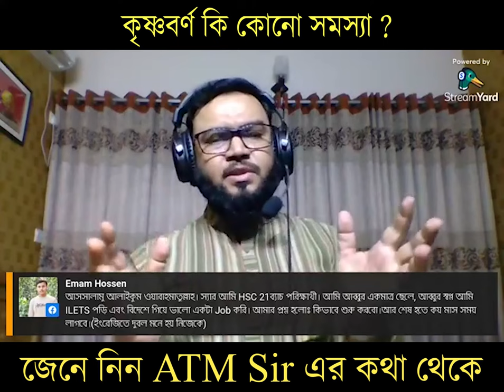কৃষ্ণবর্ণ কি কোন সমস্যা ?